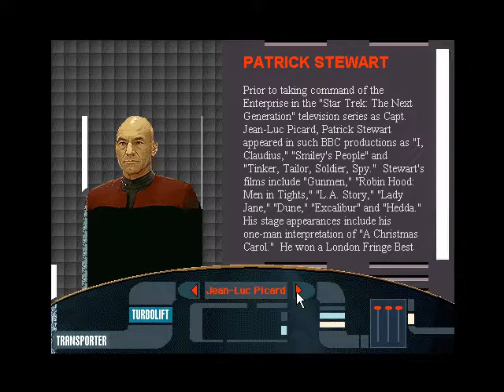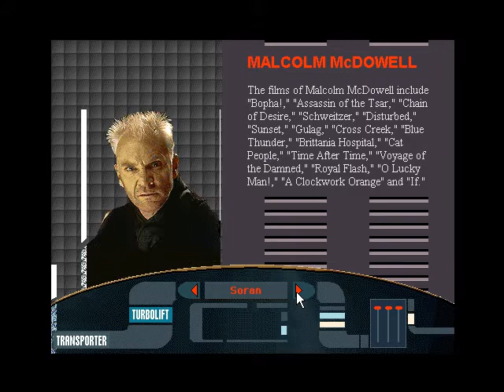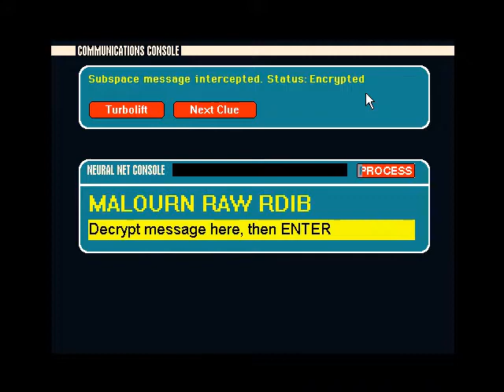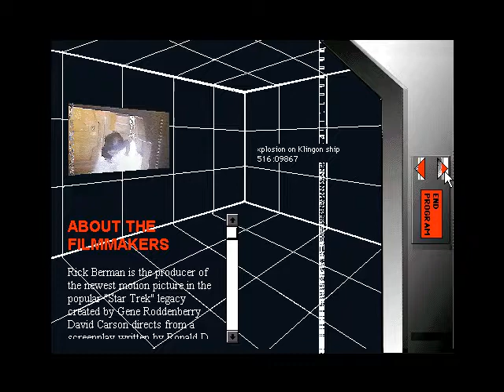Star Trek Generations - Behind The Scenes (1994)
I found this program in an old magazine cd-rom. Looks like a promotional production for the Generations movie. If anyone has more information about this proram please let me know.